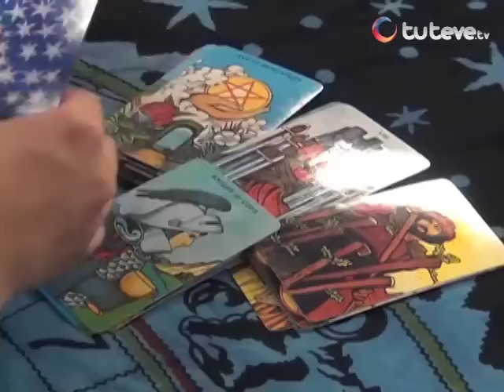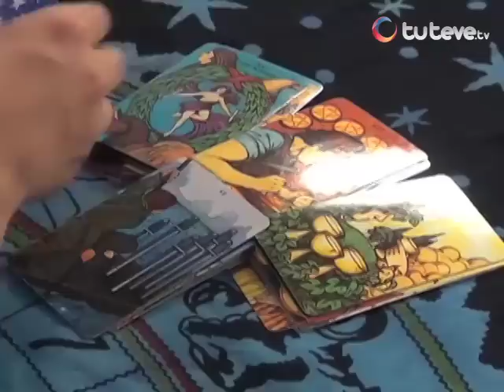Horóscopo con Jhan Sandoval 12/12/2013 (Parte 3)